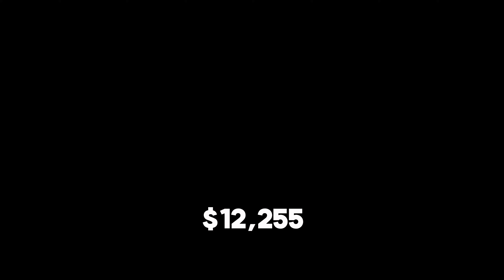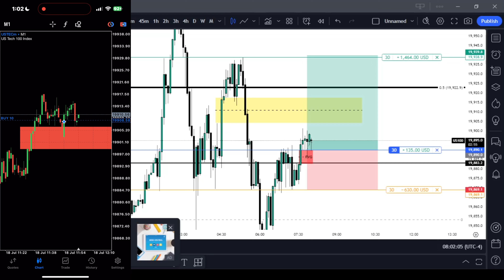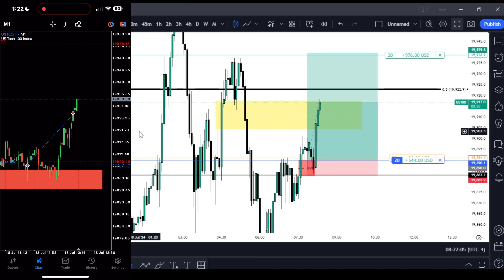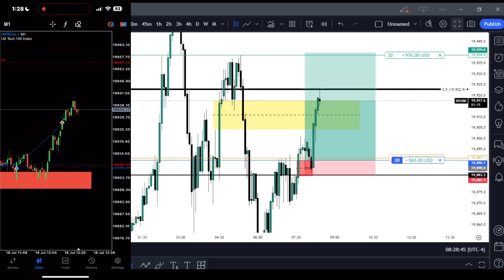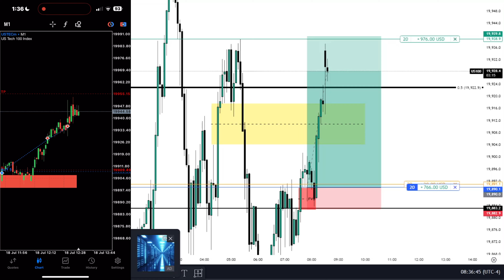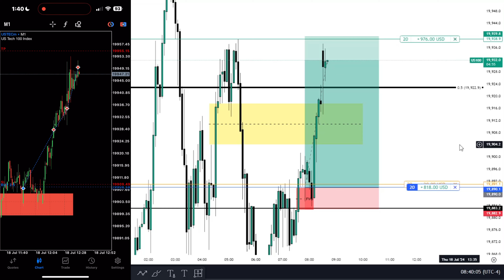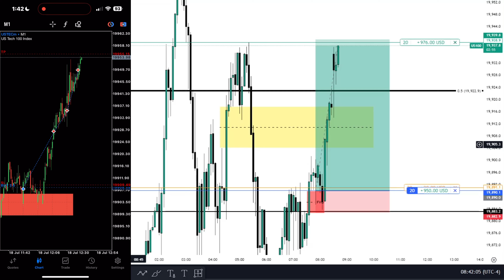ICT Student Turned "0.31💲cents TO 1M💲" - "DAY 21 - Part 1" [V2]